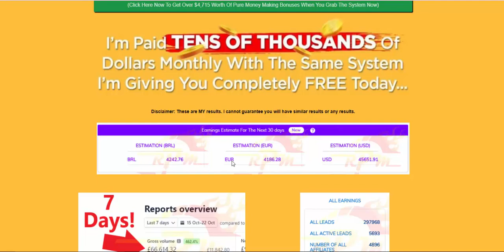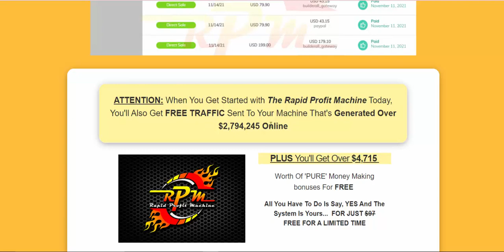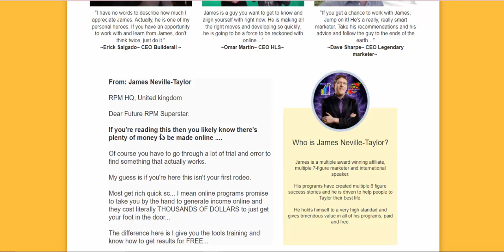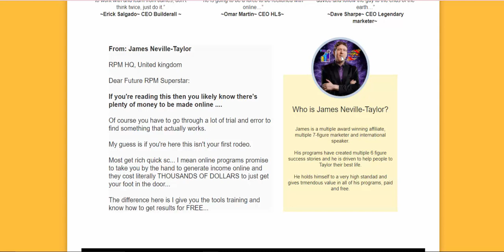RPM 3.0 - 60% CONVERSION - MONTHLY CONTEST- HUGE EPCS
PLUS HOW HUNDREDS OF MY STUDENTS HAVE GENERATED
MULTIPLE 6 FIGURES IN VERIFIED INCOME
AS A RESULT OF THIS AUTOMATED SYSTEM
YES! I Want The FREE RPM System Right Now
(Click Here Now To Get Over $4,715 Worth Of Pure Money Making Bonuses When You Grab The System Now)

ATTENTION: When You Get Started with The Rapid Profit Machine Today, You'll Also Get FREE TRAFFIC Sent To Your Machine That's Generated Over $2,794,245 Online
PLUS You'll Get Over $4,715
Worth Of 'PURE' Money Making
bonuses For FREE

All You Have To Do Is Say, YES And The System Is Yours...  FOR JUST $97

“I have no words to describe how much I appreciate James. Actually, he is one of my personal heroes. If you have an opportunity to work with and learn from James, don’t think twice, just do it.”
~Erick Salgado~ CEO Builderall ~

James is a guy you want to get to know and align yourself with right now. He is making all the right moves and developing so quickly, he is going to be a force to be reckoned with online…”
~Omar Martin~ CEO HLS~

“If you get a chance to work with James, Jump on it! He’s a really, really smart marketer. Take his recommendations and his advice and follow the guy to the ends of the earth…”
~Dave Sharpe~ CEO Legendary marketer~

From: James Neville-Taylor
RPM HQ, United kingdom
Dear Future RPM Superstar:
If you're reading this then you likely know there's plenty of money to be made online .
Of course you have to go through a lot of trial and error to find something that actually works.
My guess is if you're here this isn't your first rodeo.
Most get rich quick sc... I mean online programs promise to take you by the hand to generate income online and they cost literally THOUSANDS OF DOLLARS to just get your foot in the door...
The difference here is I give you the tools training and know how to get results for FREE...

Who is James Neville-Taylor?
His programs have created multiple 6 figure success stories and he is driven to help people to Taylor their best life.
He holds himself to a very high standad and gives trmendous value in all of his programs, paid and free.